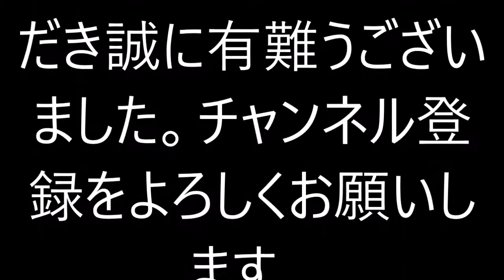【サッカー】チェルシー・ベルギー代表中心選手！！！エデン・アザール 切れ味鋭いドリブル！！！【すごい加速】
◆動画の説明
【サッカー】チェルシーとベルギー代表の中心選手として活躍するエデン・アザール！！！切れ味鋭いドリブルは必見！？

◆関連サイト
１．サイト名：freedom
・説明：社会,芸能ニュース/イベント情報/スポーツ/医療の記事を投稿しているサイト。ユーザーにとってメリットとベネフィットが得られる記事を心掛けています。
２．サイト名：Facebook
・説明：サッカー動画や”自分のこれからの人生”という題目で日常生活を投稿しているSNSページ。将来的にはサッカー解説動画のアップを計画しています。